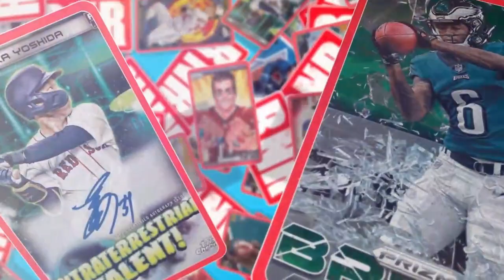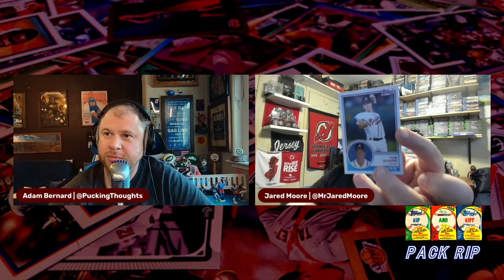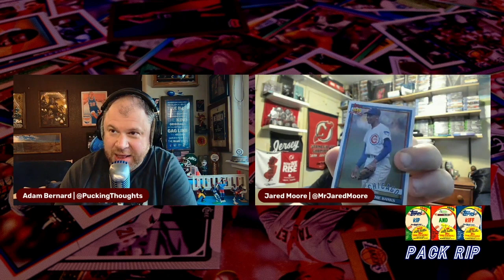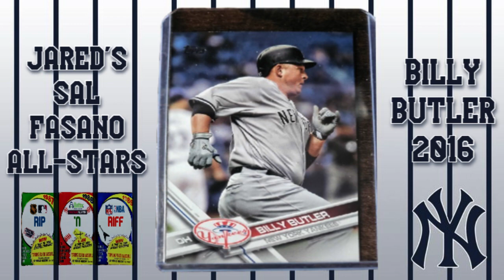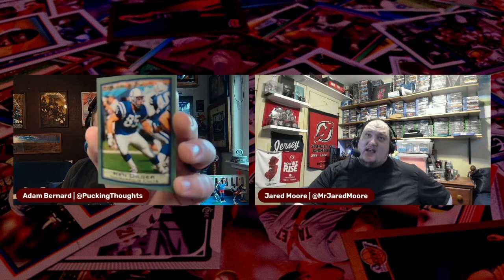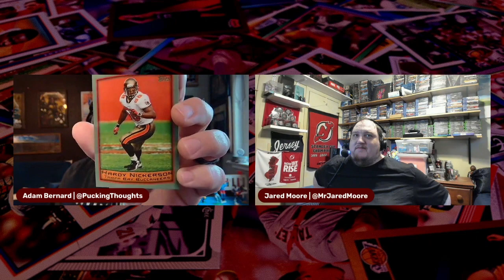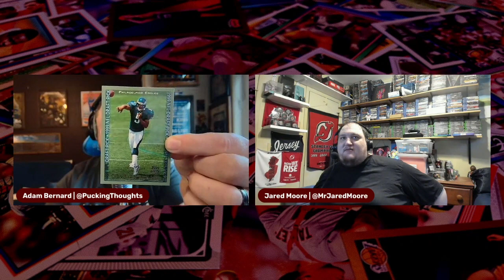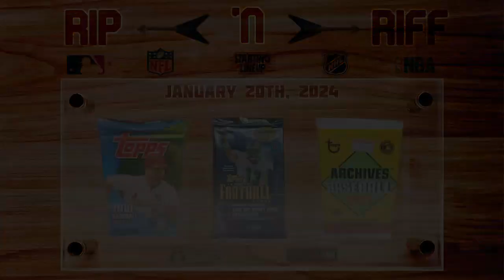2021 Topps Baseball Archives ⚾ + 1999 Topps NFL Football 🏈 | Sports Card Pack Rips | Rip N’ Riff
On the penultimate episode of the debut season of RnR, Jared whets our appetite for MLB Spring Training with a couple of Topps baseball packs. First up are a couple of 2021 Archive packs. Adam brings it to the gridiron on NFL Divisional Playoff Weekend and takes us back to 1999 with a Topps football pack! This week’s Starting Lineup unboxing features a player who is one of the best of all time at his position.

Intro: 00:00
Pack Ripping Lineup & Hits We’re Hoping For: 01:20
2021 Topps Archives Baseball Pack Rip: 05:20
2010 Topps Baseball Series 1 Pack Rip: 15:04
2023 Panini Score NFL Pack Rip: 24:45
1999 Topps NFL Football:32:20
Mystery Slab: 38:45
Starting Lineup Unboxing & Figure Five Questions: 43:00

Get the Fantasy Alarm All-Pro Subscription. Unlock all content for all sports including annual draft guides. Daily and weekly Rankings, Value Vault, Position Coaches, and more! Go to FantasyAlarm.com